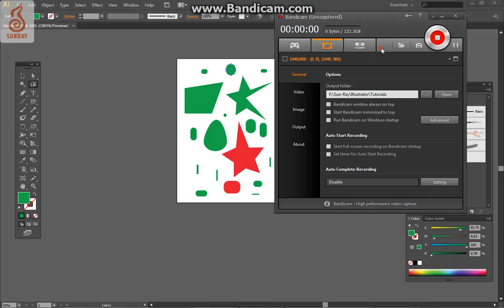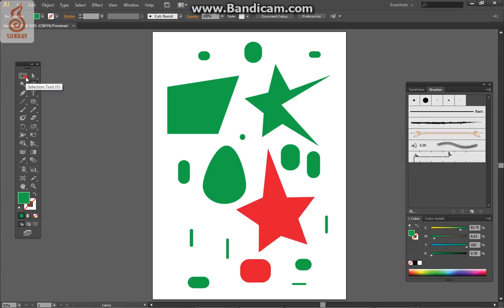Adobe Illustrator Lasso toll training tutorial in Tamil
100 % "நீங்களும்.GRAPHIC DESIGNER ஆகலாம்"

Photoshop & CorelDraw in DVD Tamil version only Rs.1000/-

FREE DVD
1. Visiting Card - Letter heads - Envelope (Cdr format 50 Designs)
2. A4 Multicolour Notice ( cdr format 50 Designs)

DVD for Vector Graphics Designs Offer Price Rs. 2000/- only (5DVD)

1.  Album backgrouds design - 100 GB
2. Wall Stickers VECTOR CDR, PDF, PNG, JPG FORMAT
3. A4 Design template design CDR editable file 50 Designs
4. Blouse cutting design image collections (500 image ) DVD
5. CAR STICKER VECTOR CDR FILE
6. Clipart Leaders, Gods & Wedding Vectors EPS,JPG, PNG, CDR FILS 1000
7. Embroidery Designs (500 image) DVD
8. Invitations DESIGNS VECTOR CDR FILES 50
9.  Mehandi designs images 1000 Nos -DVD
10. QUALITY 300DPI RES IMAGE AND BACKGROUND COLLECTIONS
11. Studio backgroud material PSD, CDR FILES
12. Tattoos VECTOR 200 DESIGNS CDR FILE
13. T-SHIRT  500 DESIGN COLOUR SEPERATION VECTOR CDR, PFD, JPG, PNG FILES
14. TWO WHEELERS STICKER VECTOR CDR FILE
15. Vector flowers and Backgrounds
16. Visiting card-Letter head-Envelope Free template design

The Best Training Institute in Coimbatore

We Offer Graphic Design Software Training

1. Adobe Photoshop
2. CorelDraw
3. Adobe Illustrator
4. Adobe Indesign
5. Adobe Pagemaker
6. Adobe Lightroom
7. Basic colour corrections & Plate making
Duration : 1 month (2 Softwares)

Timing :8am-10am, 10am-12pm, 2pm-4pm, 6pm-8pm

Fees : 8,000/- only
Special Course
2 Days Classes .. Saturday / Sunday
Fees : 4000/-
1.Individual Care
2.Practical class only
3.Well Experienced and Professionals
4.Easy to learn method
5.100% Job assurance
6.DVD also available
7.Regular/ Weekend Courses also available
8.Special 2 days classes

Thanks
Mu Ramersh Kumar.
sunraygraphic